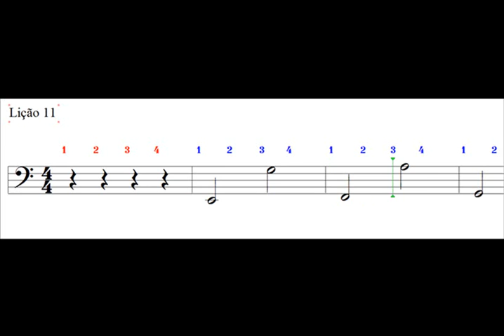Lição 11 Clave de Fá